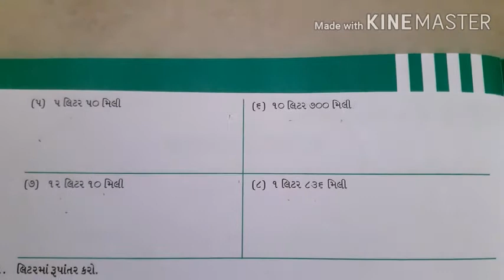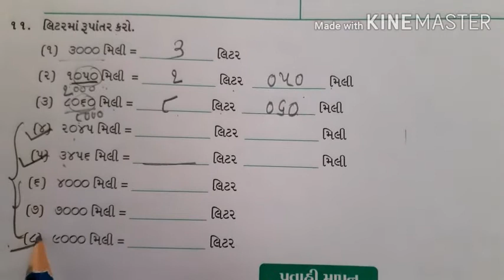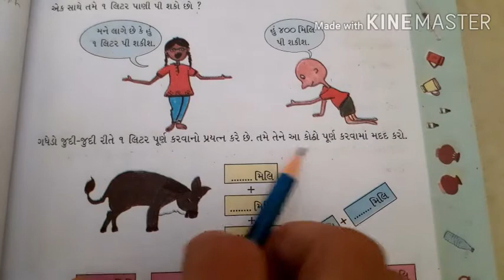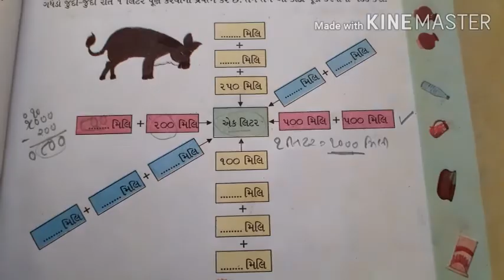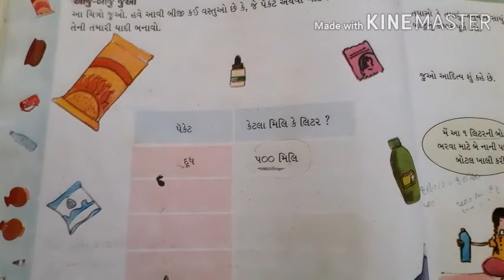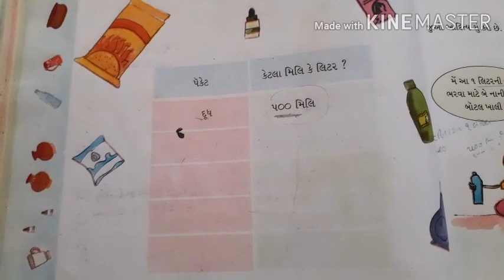Std 4 Maths Ch 7 જગ અને મગ (ભાગ-૨)